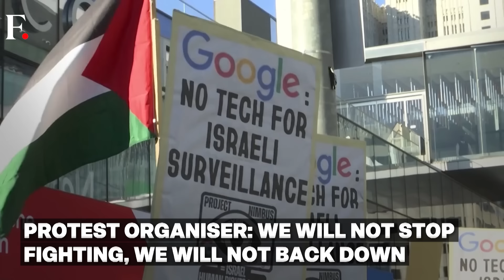Google Fires Over 50 Employees for Protesting Against an Israeli Contract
Google has fired over 50 employees for protesting against its contract with the Israeli government. No Tech for Apartheid, the group behind the protests, claimed 30 workers were fired initially, with over 20 more terminated later. The protests, sparked by Google and Amazon's $1.2 billion contract with Israel for cloud computing and AI, led to sit-ins at Google offices in New York and California, resulting in arrests. Google cited disruptive behaviour and masked identities as reasons for firing while disputing the group's allegations.